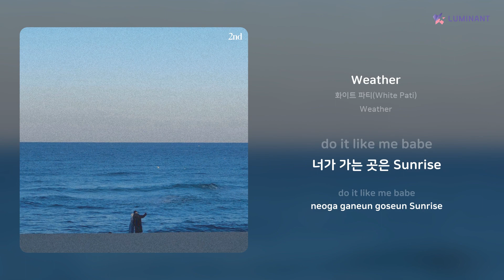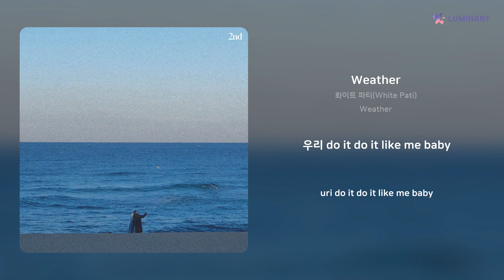화이트 파티(White Pati) - Weather | 가사 (Lyrics)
Artist: 화이트 파티(White Pati)
Track: Weather
Album: Weather
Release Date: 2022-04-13